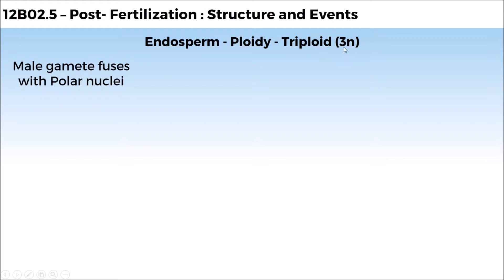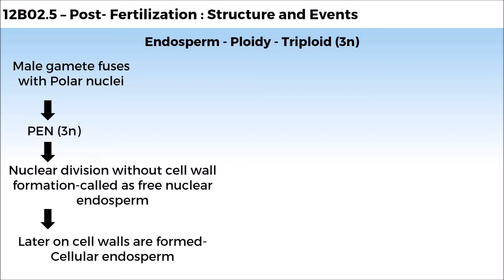12B02.5 CV2 Endosperm